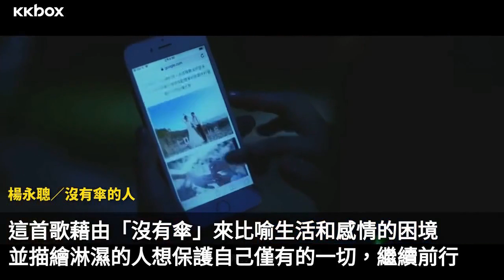華語速爆新歌｜王心凌〈到處不存在的我〉挑戰台語抒情，艾怡良褪下包袱嫵媚〈一整夜〉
華語速爆新歌 本週推薦：

・林憶蓮以〈纖維〉細膩談厚重的生死離別
・楊永聰〈沒有傘的人〉在大雨裡守護手中僅有的一切
・王心凌挑戰台語抒情，揪心唱〈到處不存在的我〉
・艾怡良嫵媚褪下包袱，〈一整夜〉感受分秒的每個念頭
・文慧如寫歌給眼淚，〈只有眼淚〉療癒人心邀你盡情哭泣
・薛之謙非情歌澎湃作品〈違背的青春〉哀悼對現實的妥協